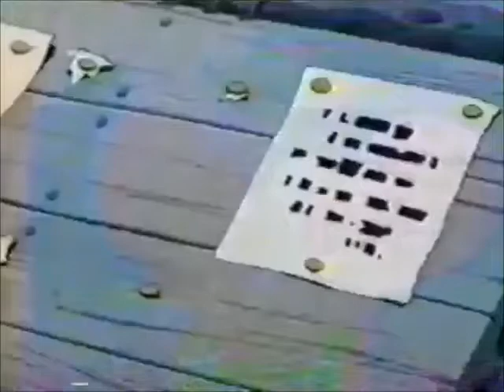The Adventures of the Little Koala - Part 04 - By Back To The 80s 2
Adventures of the Little Koala (known in Japan as Koala Boy Kockey (コアラボーイコッキィ, Koara Bōi Kokki)) is an anime television series produced by Tohokushinsha Film Corporation. It aired originally in Japan on TV Tokyo from October 4, 1984, through March 28, 1985, and then aired in the United States on Nickelodeon (later moved into the Nick Jr. block upon its launch at the start of 1988) dubbed in English from June 1, 1987, until April 2, 1993. The storyline revolved around Roobear Koala (voiced in English by former child actor Steven Bednarski, now an award-winning medievalist and historian at the University of Waterloo) and his friends and their utopian village in a fictional version of New South Wales, Australia, known in the Japanese version as Yukari Village, within the shadow of a real rock formation known as the Breadknife.

Production of the English and French versions of the series was done by the Canadian studio Cinar Films.

It also aired in Greece, Italy, France, the United Kingdom, in the Arabic-speaking world and other countries, but its biggest success by far was in the United States on Nickelodeon.